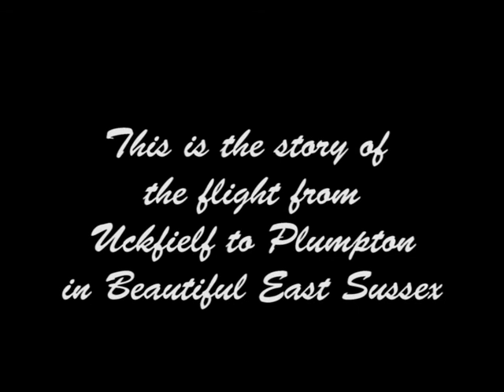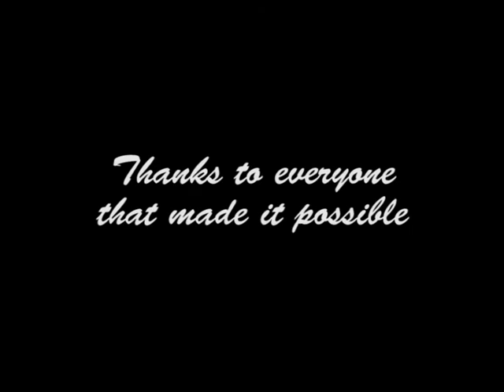Hot Air Balloon Flight over East Sussex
My big signpost birthday balloon flight was delayed a year due to business and weather conditions but one year and one month to the day it finally took place! It was a perfect evening and we flew from Uckfield to a field near Plumpton race course. It then took me another couple of years to get around to editing. Anyway, here it is. I hope you enjoy it.